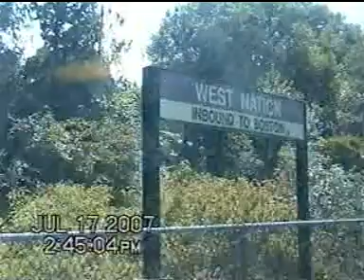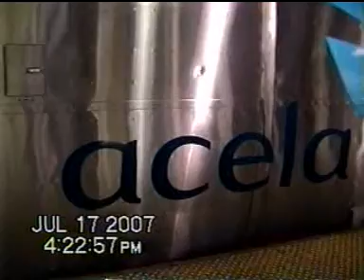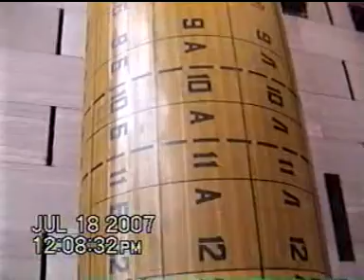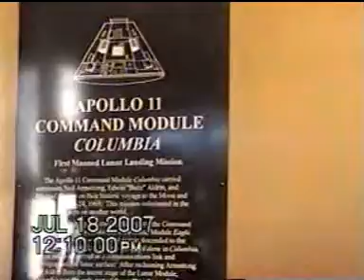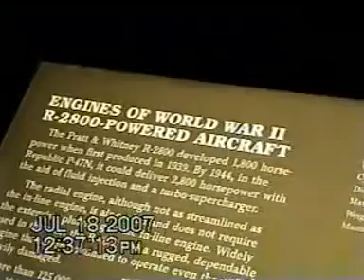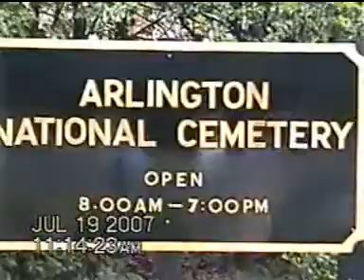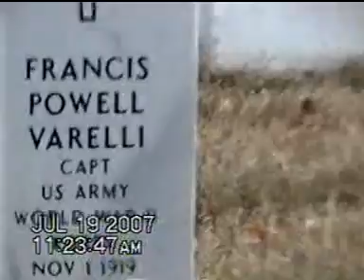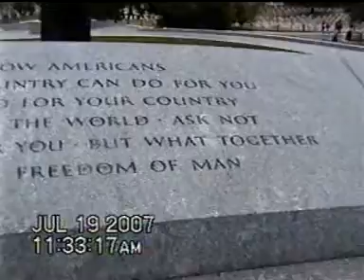My trip to the US - Vol 2 - The visit tio Washington DC.is memorable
My trip to Washington DC ( from Boston ) was by train. The sub urban train that took me me to Bostom was practically empty.The journey by the famous super fast and the ,Acela Expess was comfortable and the service was good,but its speed was not as expected in that  It never touched its max. speed of 250 Kmph at any point.
Perhaps the most famous, and definitely one of the most popular, Museums,is the Air & Space Museum which displays artifacts and airplanes that dangle from the ceiling that date from the earliest times of aviation to space exploration. See Charles A. Lindbergh's Spirit of St. Louis, Voyager, John Glenn's Mercury spacecraft, WWII fighter planes, the Apollo Lunar Module, and the 4-billion-year-old shard of lunar rock brought back by Apollo 17 astronauts.. The Lincoln Memorial is a tribute to President Abraham Lincoln and the nation he fought to preserve during the Civil War (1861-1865). The architecture of the Lincoln Memorial is based after a Greek Temple. It has 36 Doric columns, one for each state at the time of Lincoln's death.A sculpture by Daniel Chester French of a seated Lincoln is in the center of the memorial chamber. The Gettysburg Address is inscribed on the south wall of the monument. Above it is a mural painted by Jules Guerin depicting the angel of truth freeing a slave. Guerin also painted the unity of North and South mural on the north wall. Etched into the north wall below the mural is Lincoln's second inaugural speech.
The George Washington Monument was originally erected to honor the greatness of the city of Washington.The Washington Monument rises 555 feet above the National Mall, following the design of architect Robert Mills, a prominent American designer of the 1840s. Construction of the monument began in 1848, but was not completed until 1884, almost 30 years after the Mr. Mills' death. This hiatus in construction was due to lack of funds and the problem of the American Civil War. A difference in shading of the marble that is visible approximately 153 feet up clearly demarcates the initial construction from its later building endeavors, resuming in 1876. Fifty flags surround the base of the Washington Monument, one to symbolize each state in the Union
More than four million people visit the Arlington  cemetery annually, many coming to pay final respects at graveside services, of which nearly 100 are conducted each week, Monday through Friday.A first stop on a trip to the cemetery should include the Visitors Center, located by the cemetery entrance, where maps, guidebooks, exhibits, information services (to include grave locations), a bookstore and restrooms can be found. On Nov. 22, 1963, while on a campaign trip to Dallas, President Kennedy was shot and killed.
There are only two U.S. presidents buried at Arlington National Cemetery. The other is William Howard Taft, who died in 1930. Mrs. Kennedy had expressed a desire to mark the president's grave with an eternal flame similar to that of the French Unknown Soldier in Paris. The Washington Gas Company was contacted and a propane-fed torch was selected, as it could be safely lit during the funeral the following day. The grave area is paved with irregular stones of Cape Cod granite, which were quarried around 1817 near the site of the president's home and selected by members of his family. Clover, and later, sedum were planted in the crevices to give the appearance of stones lying naturally in a Massachusetts field. Lighted by Mrs. Kennedy during the funeral, the Eternal Flame burns from the center of a five-foot circular flat-granite stone at the head of the grave. The burner is a specially designed apparatus created by the Institute of Gas Technology of Chicago. A constantly flashing electric spark near the tip of the nozzle relights the gas should the flame be extinguished by rain, wind or accident. The fuel is natural gas and is mixed with a controlled quantity of air to achieve the color and shape of the flame.